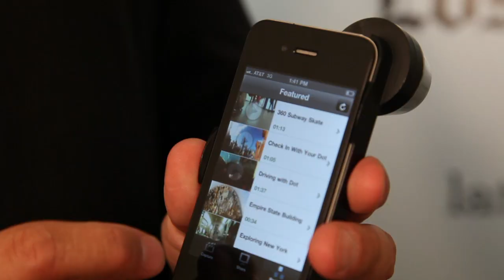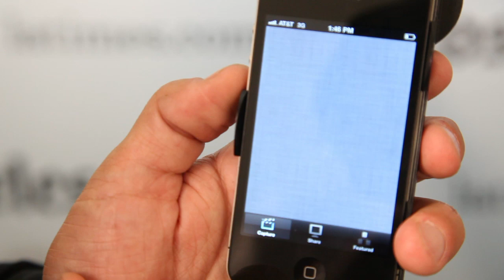Meet Dot: A 360-degree iPhone camera from Kogeto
L.A. Times Tech reporter Nathan Olivarez-Giles speaks with Jeff Glasse of Kogeto about Dot, a 360-degree camera for the iPhone 4.

Read more on the L.A. Times Technology blog at...